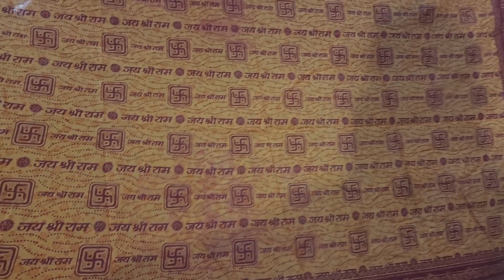Jai Shree Ram Gamcha ||100 % Cotton Gamcha || Jai shree Ram Chunari || Jai shree Ram call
Mata Rani Chunri are made of the highest quality golden gota. this net is covered with golden gota which enhances its beauty red color this bangle is in the most beautiful and attractive color. it's the most suitable color for the mother. pooja this chundi is used in jagan, kirtan or other pujas size. this thread size is 60cm X 6 cm